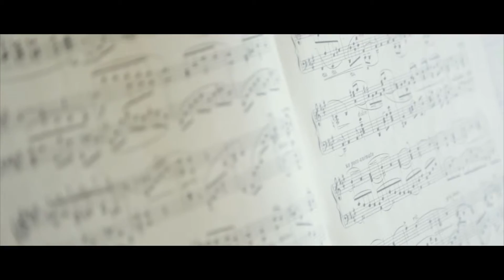IV Edición, 2016 | Cuarteto Quiroga, emoción y sensibilidad de cuerdas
El Cuarteto Quiroga ha protagonizado el segundo concierto del Festival Formentor Sunset Classics2016. Sus integrantes, Helena Poggio (violonchelo), Josep Puchades (viola), Cibrán Sierra (violín) y Aitor Hevia (violín) han interpretado con maestría el cuarteto de cuerda Op.20 núm 4 de Haydn y el cuarteto de cuerda Op. 51 núm 1 de Brahms.